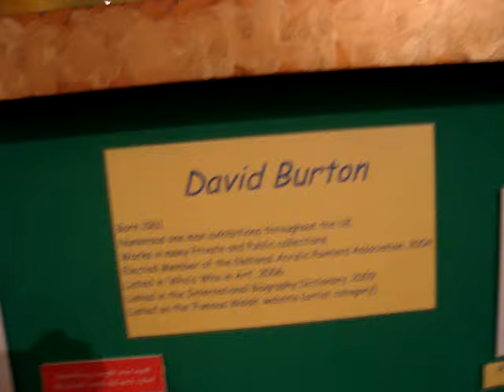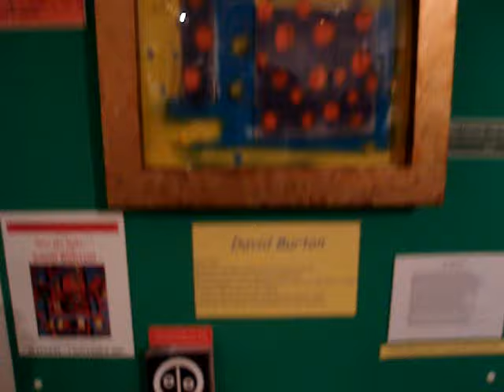DAVID BURTON-RICHARDSON, Pontypool Museum and Art Gallery, Private View, Aug.14th, 2009 Part Two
Private View of Abstract Painter David Burton-Richardsons recent works, Paintings and Sculptures